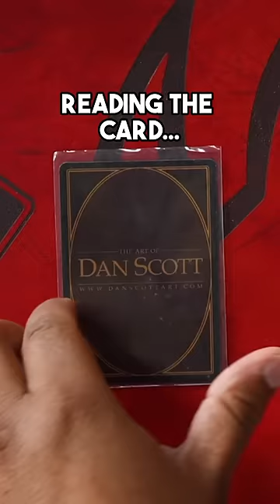Reading The Token Explains The Token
This is from Shuffle Up And Play 32, my Magic: The Gathering gameplay series. You can watch the full Commander game episode